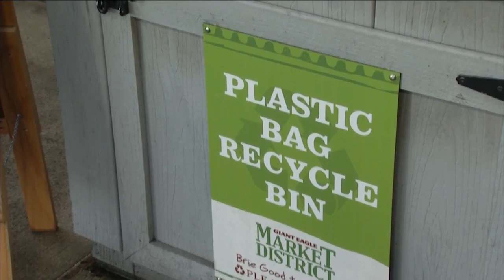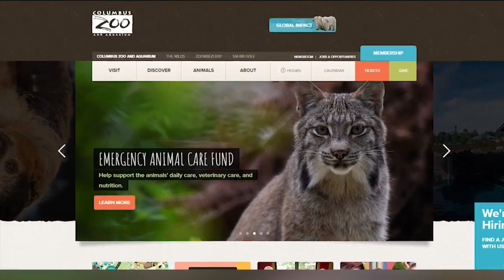Hattie Hawks: Zoo Interview/Red Pandas